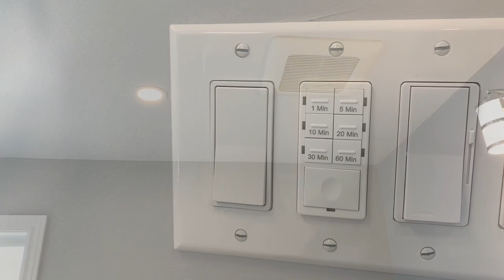Что СЛУЧИЛОСЬ во время РЕМОНТА! Все ПРОБЛЕМЫ, НЕДОСТАТКИ и ДОСТОИНСТВА! Наша ВАННАЯ, ДО и ПОСЛЕ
И так друзья завершился ремонт нашей ванной,  хочу показать вам все картинки до и после, что у нас получилось и расскажу, что случилось во время ремонта, все проблемы, недостатки и достоинства нашей новой ванной!